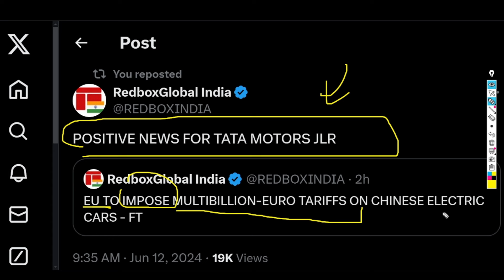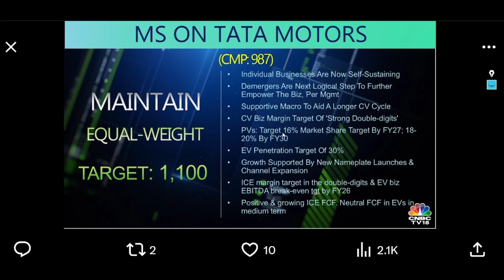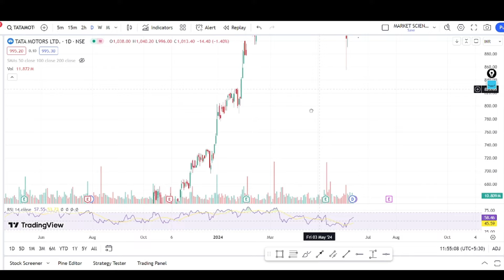tata motors share latest news | tata motors breaking news | tata motors analysis | multibagger stock